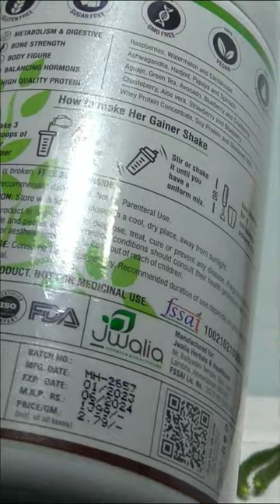myherb Her Gainer